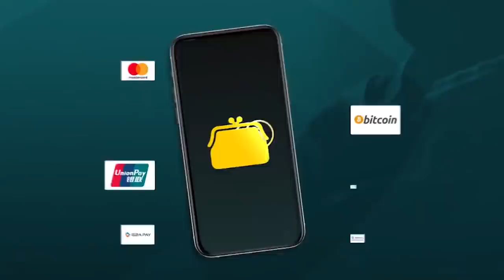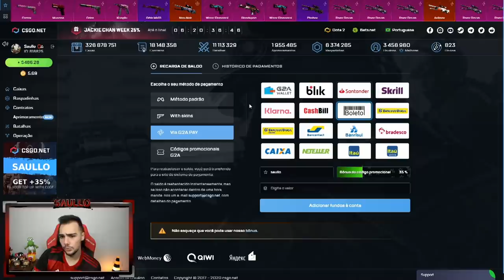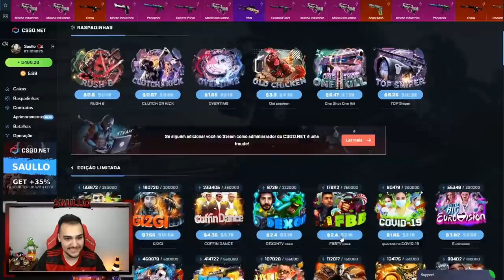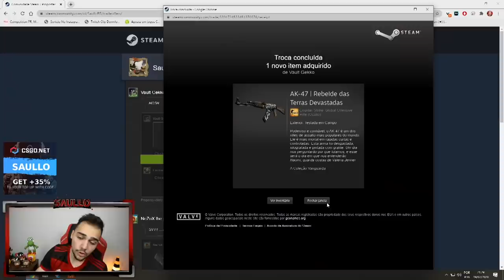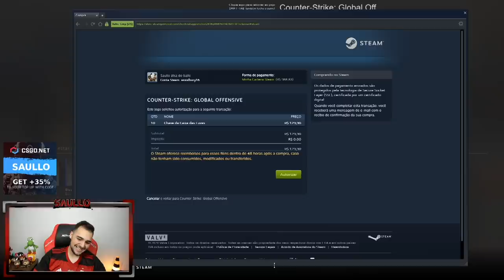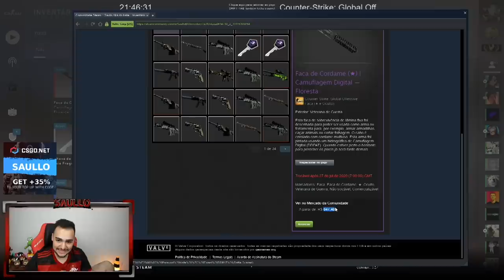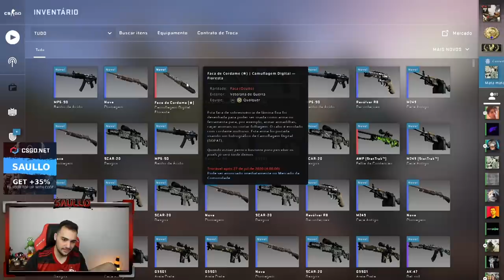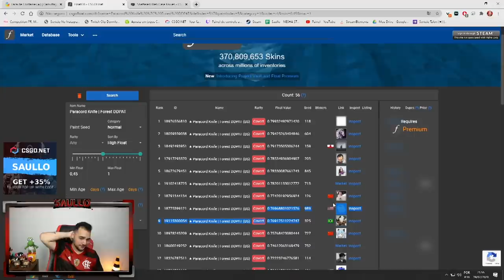Ganhei uma FACA TOP 9 MUNDIAL nas últimas 3 CAIXAS! (Abrindo R$7000 em caixas Parte 4)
Depositei mais de R$7000 na steam para abrir caixas, gravei 4 videos com esse saldo, essa é a parte 4!